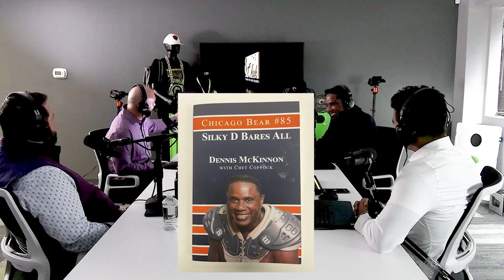"In The Club" Powered by Club Colors - Dennis Mckinnon - Super Bowl Champion 1985 Chicago Bears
In this episode 10 of "In The Club" Powered by Club Colors, we get into the life and mind of an NFL Super Bowl Champion.  Dennis Mckinnon is an advocate for battered women, life coach to young men and women struggling in society, media spokesperson, and entrepreneur.

Dennis is not defined solely by his successful NFL career.  Dennis talks about life before, during, and after the NFL.   He is layered with wisdom, perspective, principles, and purpose.  Most of which is centered around giving of himself to help others.

Club Colors is a premium brand management, marketing solutions, and promotional product decorator and distributor.  Working with elite brands in the collegiate and corporate sectors to advise and create premium brand logoed solutions.